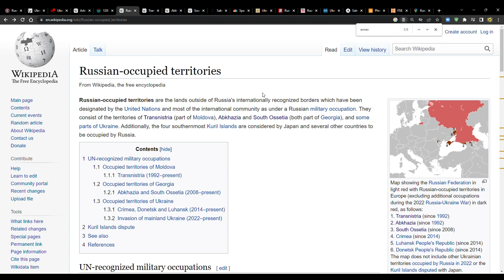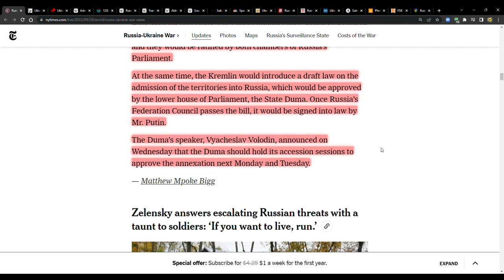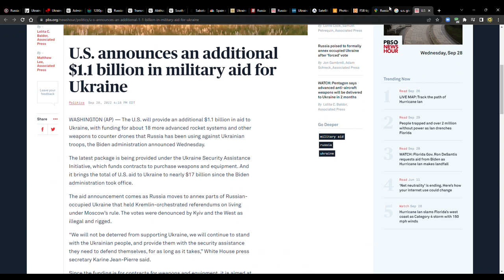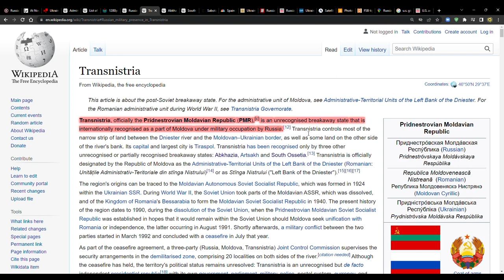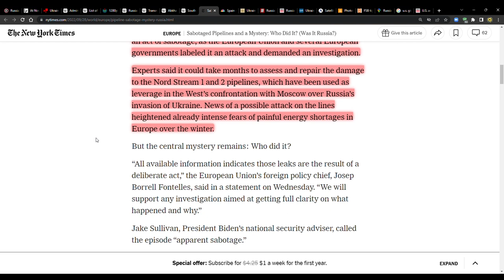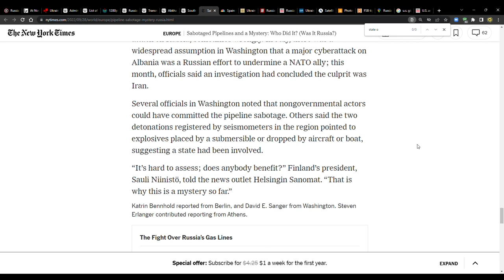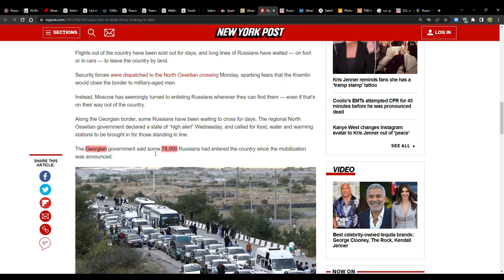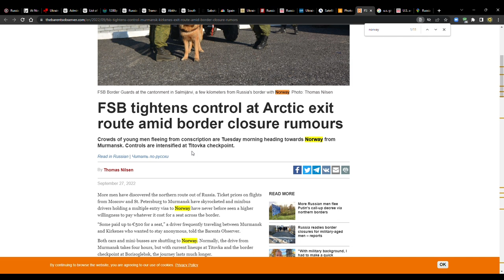Russia's Annexation of Ukrainian Territory - We've Reached a Dangerous Tipping Point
Russia to Push Ahead With Land Grab in Ukraine After Sham Votes

We're in the Last Days! Do you want to be kept up-to-date with the signs of the times?

List of U.S. states and territories by population

Sabotaged Pipelines and a Mystery: Who Did It? (Was It Russia?)

Spain says Nord Stream gas leaks likely a deliberate act — and points the finger at Russia

Russia tries to recruit men looking to flee at border crossings

Russian men leave country, fearing call to fight in Ukraine

Ukraine war: Russians flee to Mongolia after Putin's mobilisation order

Satellite photos show 10-mile-long traffic jam at Russian border

FSB tightens control at Arctic exit route amid border closure rumours

U.S. announces an additional $1.1 billion in military aid for Ukraine